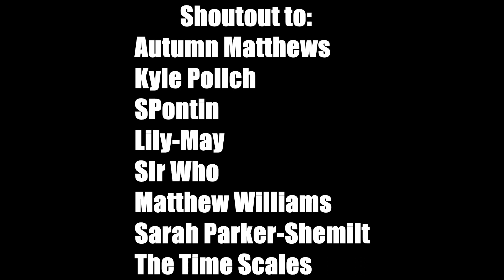Wild Blue Yonder "Next Time" Trailer BREAKDOWN! | Doctor Who 60th Anniversary Special 2